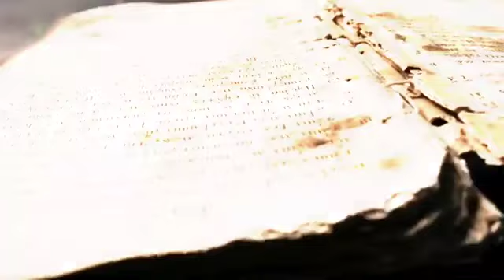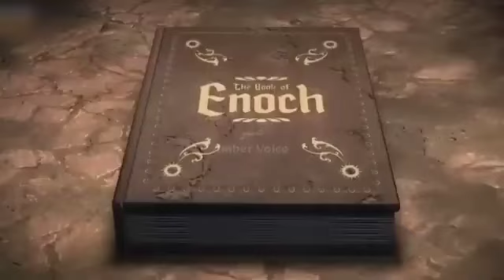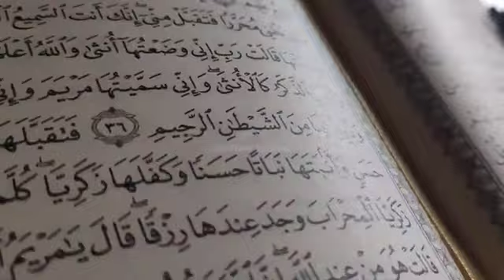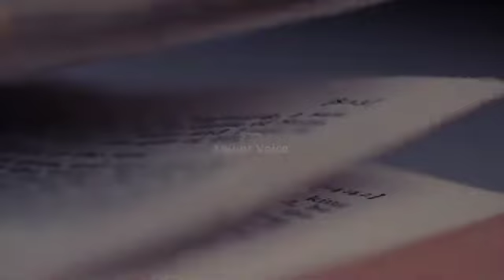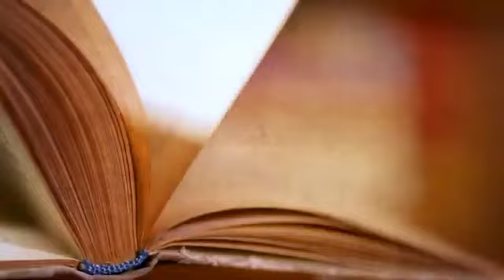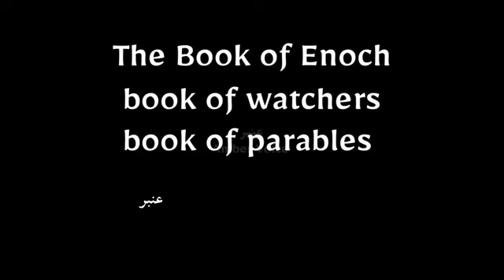The Book of Enoch (Hanock Book) Pagambar Idrish A S, Direct Amber Voice, 23 November 2023